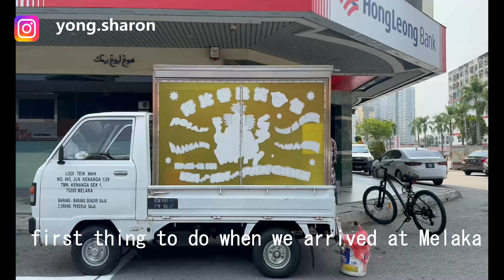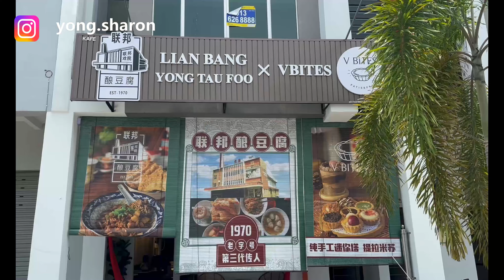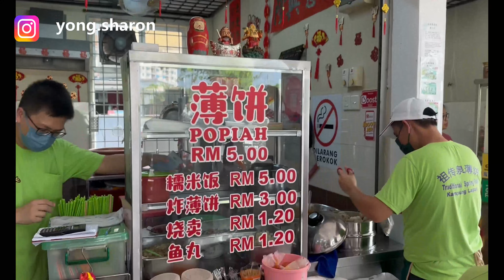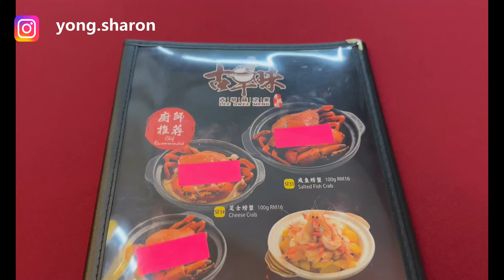Back to hometown Melaka during weekend l local melaka food l attend friend's wedding l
Apam Balik: Jalan ong kim wee Melaka
Lunch: Lian Bang Yong Tau Foo Melaka
Tea Time Popiah: 祖传泉薄饼 popiah Jalan Kampung Lapan
Dinner: Restaurant Lee Swee Meng Melaka